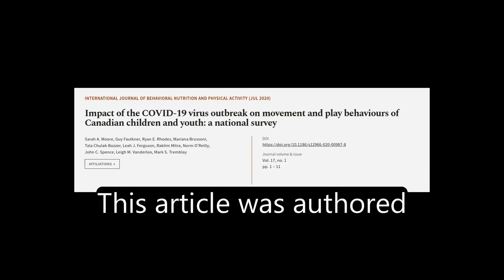Impact of the COVID-19 virus outbreak on movement and play behaviours of Canadian chi... | RTCL.TV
### Keywords ###

### Article Attribution ###
Title: Impact of the COVID-19 virus outbreak on movement and play behaviours of Canadian children and youth: a national survey
Authors: Sarah A. Moore, Guy Faulkner, Ryan E. Rhodes, Mariana Brussoni, Tala Chulak-Bozzer, Leah J. Ferguson, Raktim Mitra, Norm O’Reilly, John C. Spence, Leigh M. Vanderloo ,and Mark S. Tremblay
Publisher: BMC
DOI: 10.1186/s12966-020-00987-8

### Video Timestamps ###
0:00:00 - Summary
0:00:47 - Title
0:00:52 - Tail
0:00:57 - End